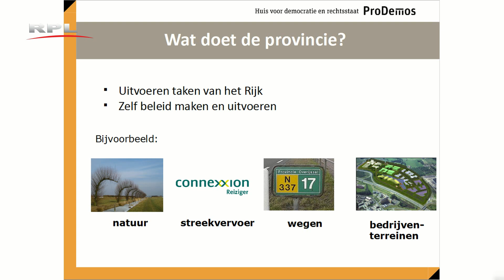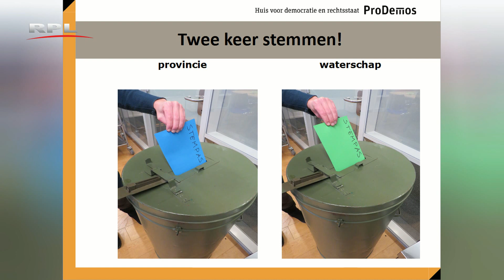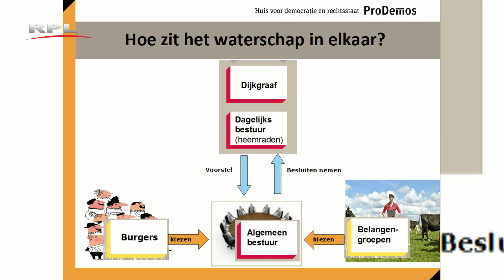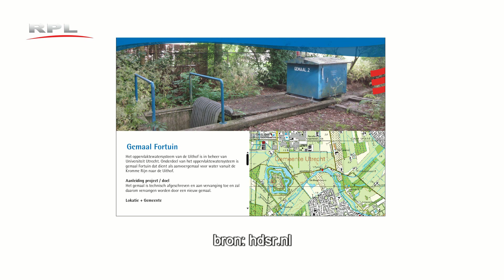RPL TV Woerden - Verkiezingen Provinciale staten en waterschap 2015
RPL RuitenTroef
Provinciale Staten en waterschapsverkiezingen: RPL RuitenTroef sprak met de lokale kandidaten Judith Godschalx, Teus van Oosterom, Frans van Bork en Marieke Lejeune over wat zij belangrijk vinden bij de komende verkiezingen.